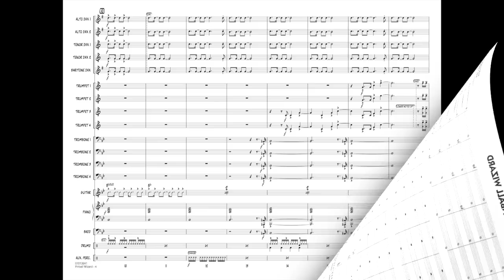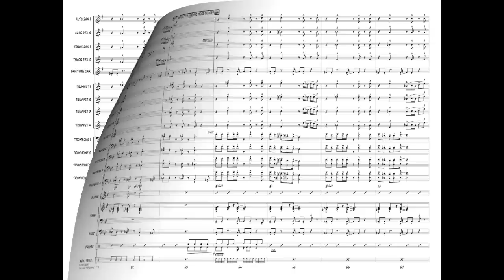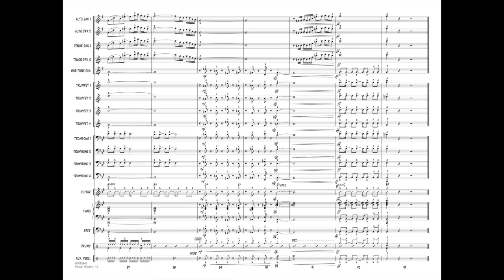Pinball Wizard by Peter Townshend/arr. John Wasson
The Who recorded their landmark rock opera Tommy in 1969, and from that album “Pinball Wizard” went on to become an enduring classic. This solid version for jazz ensemble gives each section a feature spot on the melody, interspersed with the full band on the hard-hitting chorus. A written or ad lib. solo is included for tenor sax.
HL07013240
HL07013241